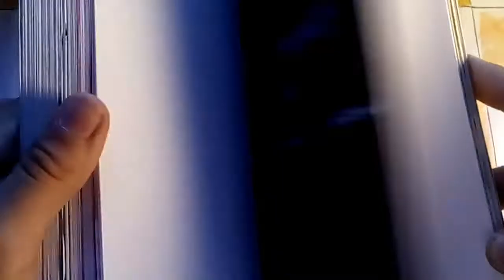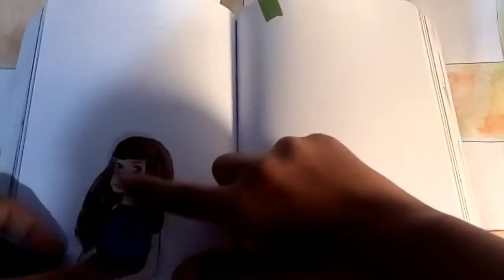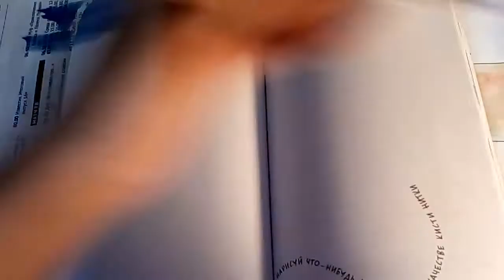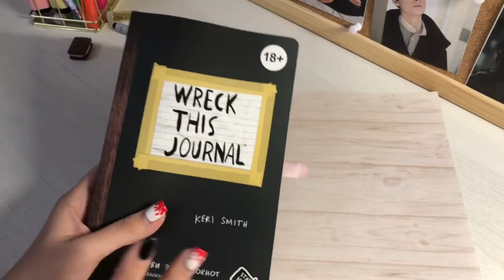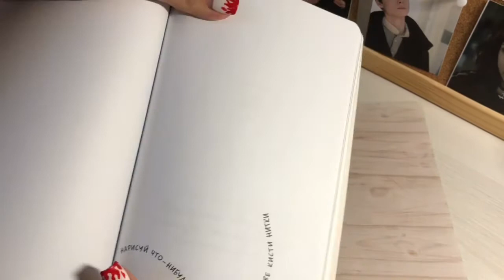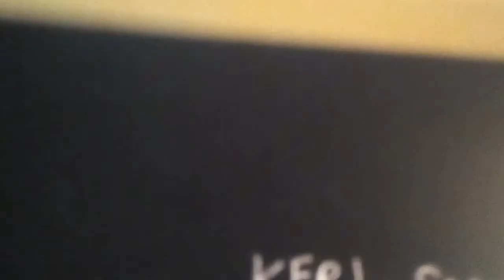✨Уничтожь меня✨|Nelly Gomez?❣️||#1